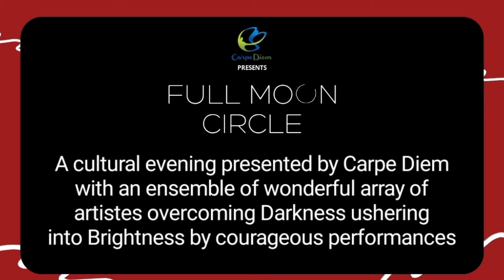Full Moon Circle | Season 1 Pradipta Chakraborty | carpediem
Full Moon Circle is a cultural evening presented by Carpe Diem with an ensemble of artistes overcoming darkness and ushering in Brightness, by courageous performances.

Carpe Diem will host such evening of positive and vibrant performances every Full Moon with an aim to find light amidst the dark hours..

Performance: Music
Vocal: Pradipta Chakraborty
Tabla: Subhra Shankha Sarkar
Venue: Carpe Diem Studio, Naktala
Event Planning, Management & Execution: Carpe Diem